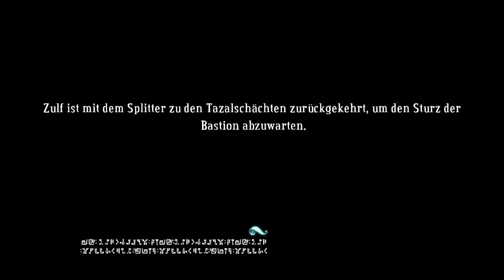Bastion - 20 - Ein Ende auf Raten [Let's Play mit McSnake]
Es geht zu ende - hier der erste Teil des unfreiwillig zweiteiligen Endes meines Lets Plays zu Bastion. Freut Euch auf den ersten fiesen Bug im Spiel!